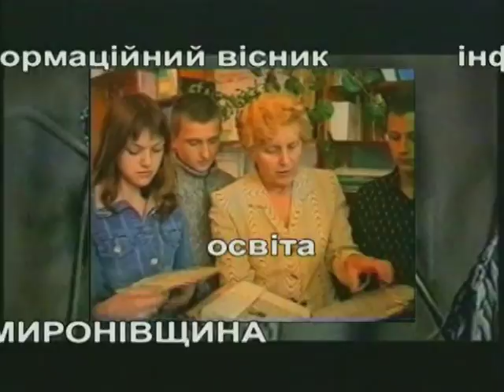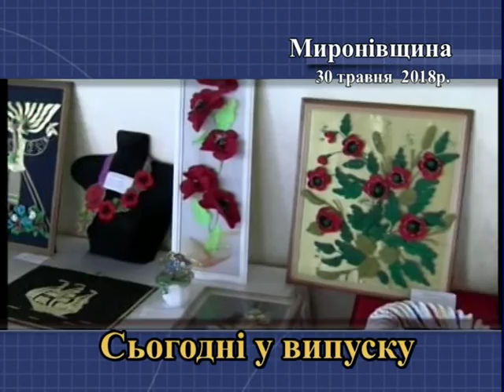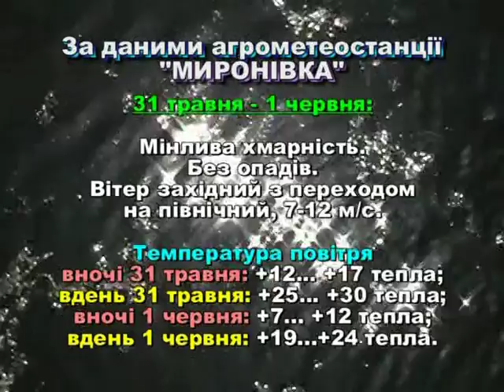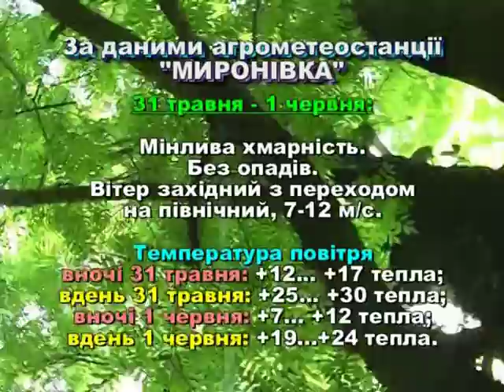Миронівщина 30 05 2018